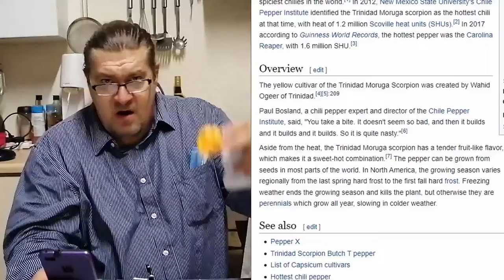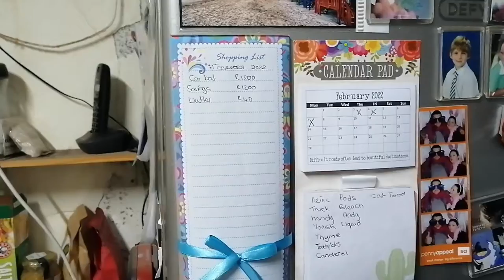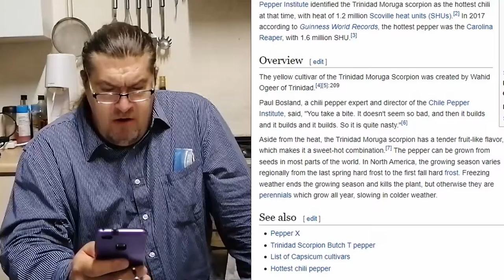Pod Review: Trinidad Moruga Scorpion from Hotty Peno | Chilli Willy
When Anton Botha of Hotty Peno sent over the amazing hot sauce, he also sent some of the pods he uses to make the sauce with.
Stef_anus had a pod during the sauce review...
I didn't, I was at my limit.
In this video, it's my turn...
What you see here, is an explosion of taste and heat, the likes of which I didn't know before.
Enjoy seeing me suffer!
*tips hat*

We don't charge for doing reviews.
We do however ask that if you want us to do a pepper related sauce review, that you donate a minimum amount of R100.00 to a local human or animal charity organization, such as an orphanage or an animal sanctuary.
We also require one extra sample of the product we are reviewing to give away as a prize.
You do not send this prize product to us, but directly to the winner.
All costs concerning shipping the products to us and the prize winner is for your account.

Please DO NOT eat peppers or pepper related products, unless you are prepared for the burn and other possible consequences...

*tips hat*